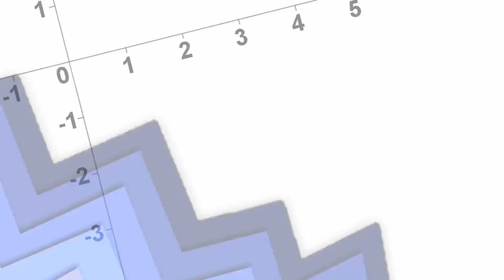Pen & Paper: Noroi Island Teil 3 - Der Fluch von Noroi Island | Akt 1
Pen & Paper: Noroi Island Teil 3 - Der Fluch von Noroi Island Streamaufzeichnung

Streamaufzeichnungen von Samstag, den 08.

Spielleiterin: Mx. Zwergi aka Zwergi
Spieler:
Finley Dunsirn: Pathfinder
Dariusz Woniak: Nick
Styx: Thorin
Harold Finkelstein: Mordi

Dieses Abenteuer gibt es bei How to be a Hero als Wiki Eintrag. Falls unter euch ein Spielleiter DM ist, der das nachspielen möchte, gibt es hier das Skript für das Abenteuer